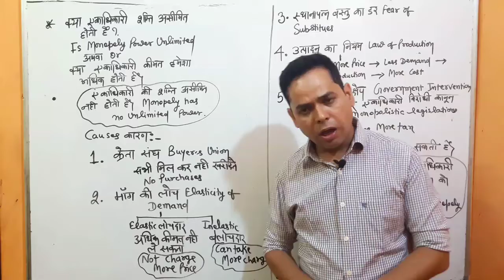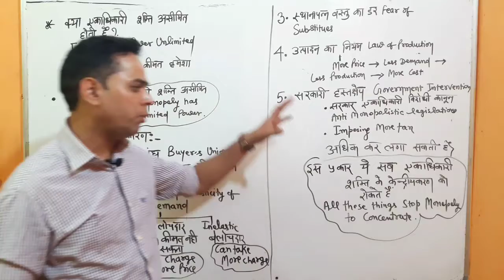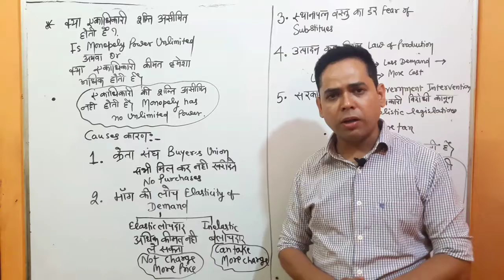is monopoly power unlimited